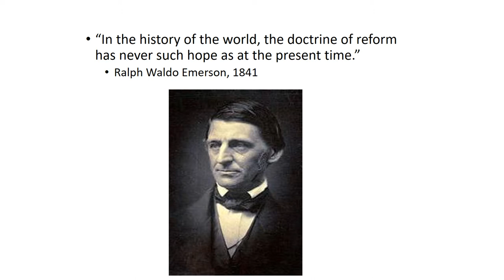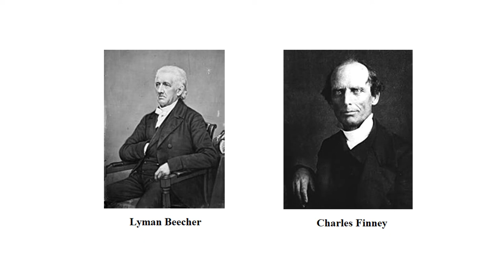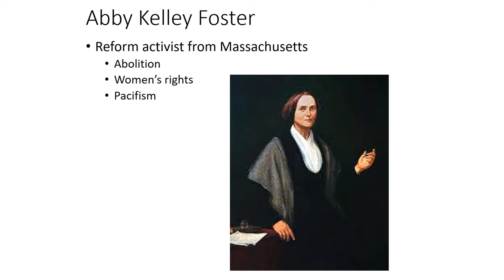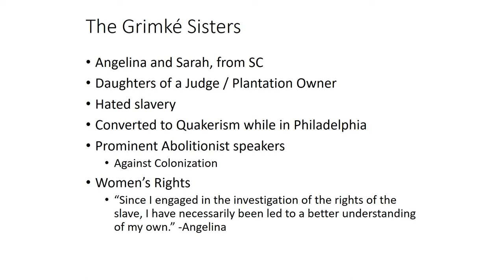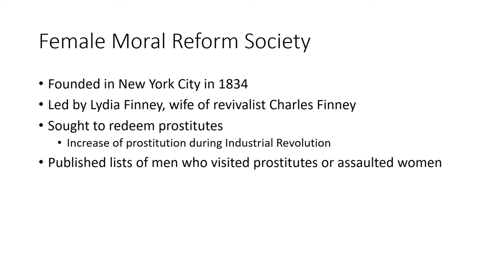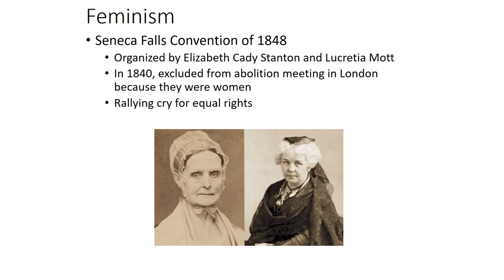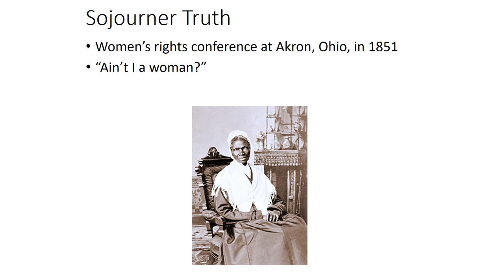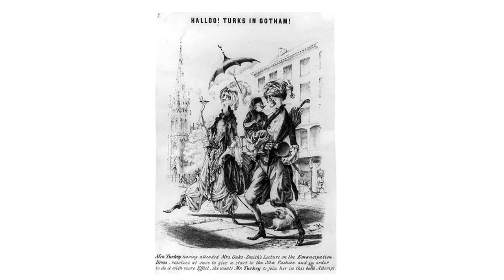US History 060 Women and Victorian Reform